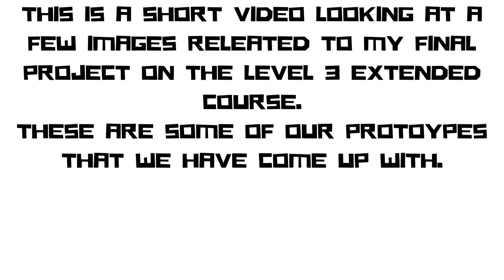Animation & Bright sounds Short look at (FMP) project for level 3 Extended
This is a little sneak peak into our FMP for level 3 extended. Our characters are nowhere near done yet and we still have one more character to make and animate. As for the environment we are slowly but surely adding little bits to it until it is ready to bring together. As time progresses we are changing small aspects to our two main characters until we are happy so any feedback on what it looks like so far would be really helpful.